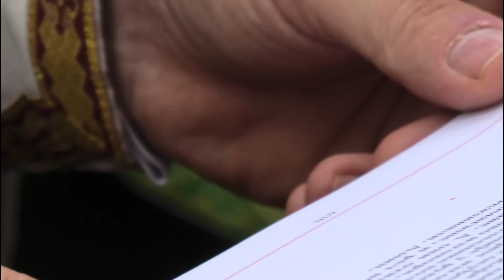DIVLJANE SESTI DEO, 4K , PUTOVANJE SNOVA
Zavrsni deo liturgije u manastiru Divljane.